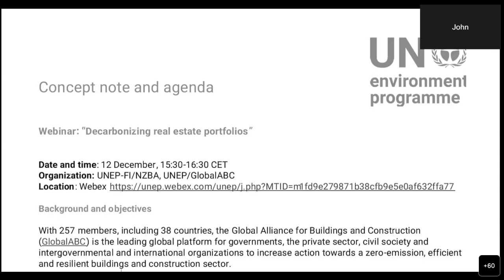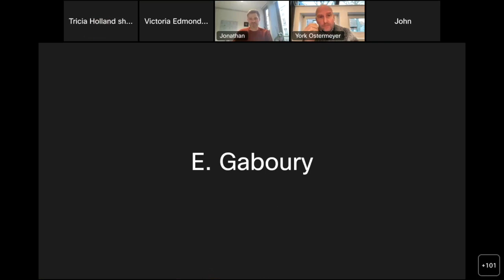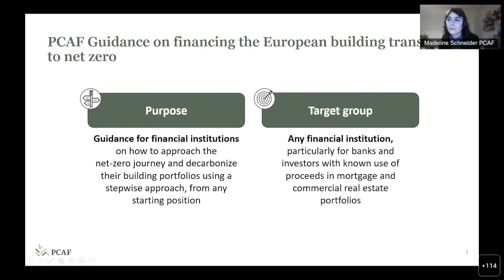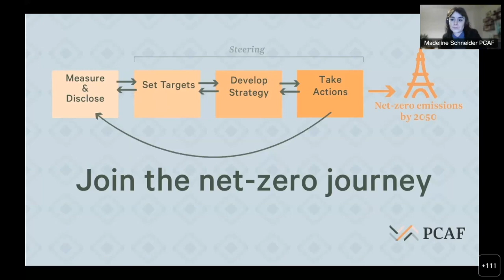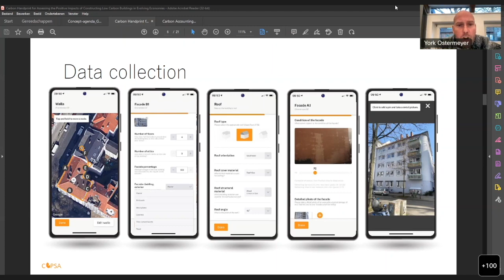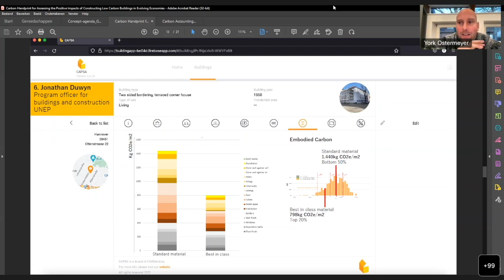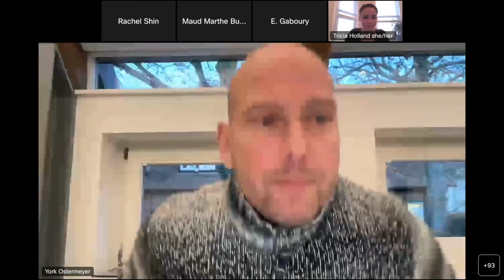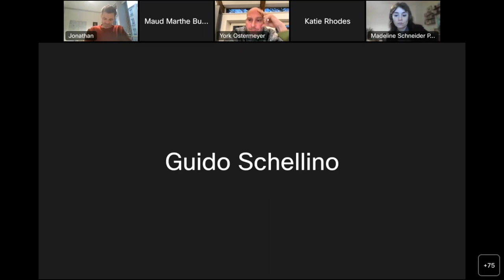NZBA Webinar Decarbonizing Real Estate Portfolios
This webinar was organized by Guidehouse/PCAF and GlobalABC for members of the Net-Zero Banking Alliance.

Presenters shared insights from PCAF's recently published guidance on financing the net zero building transition in Europe and highlighted how GlobalABC's work on Building Passports can bridge data gaps and provide finance sector actors with information on carbon-related risks and opportunities in buildings.